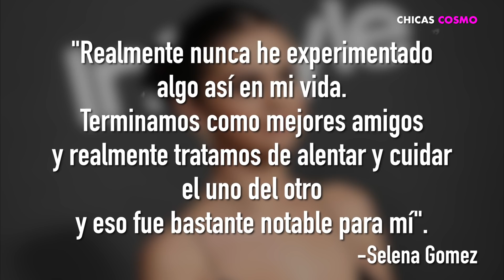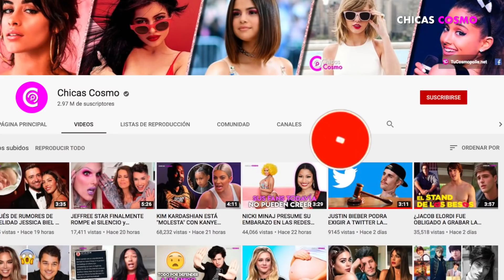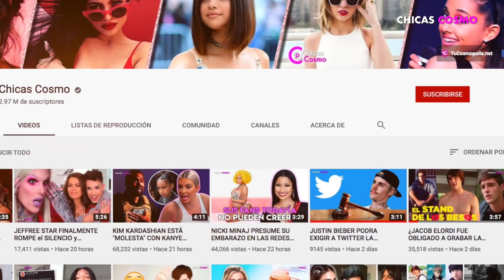THE WEEKND LANZA VIDEO MUSICAL COMO REGALO ESPECIAL A SELENA GOMEZ